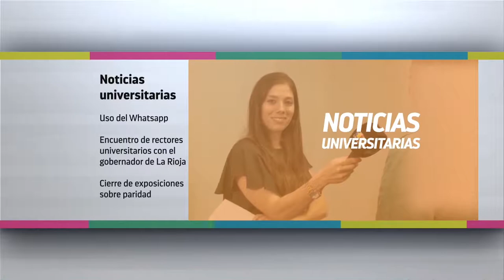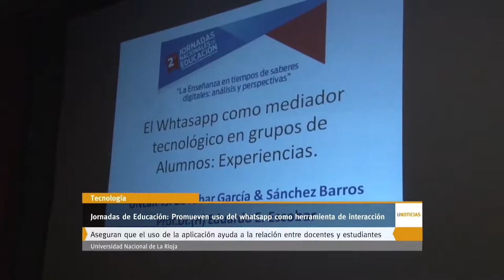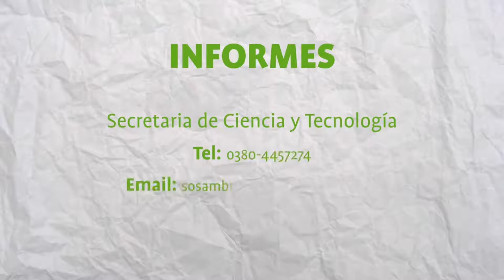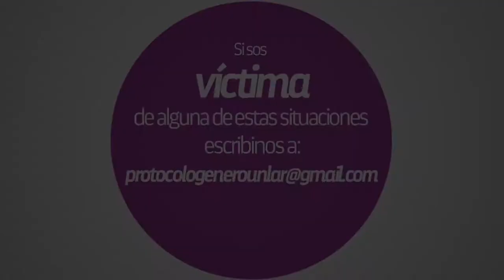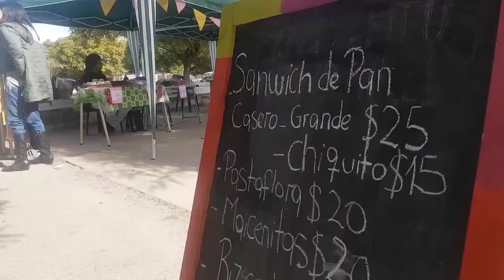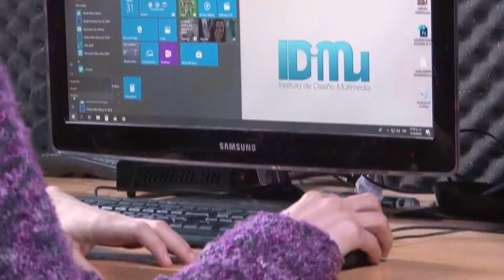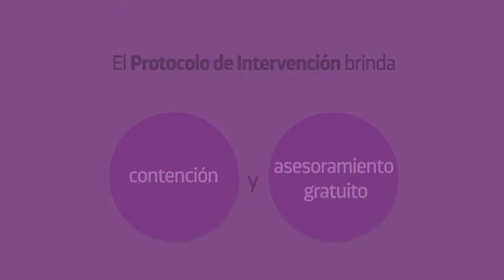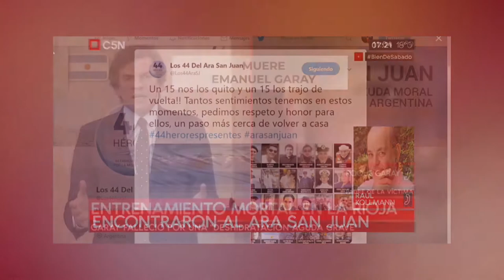Tomá Nota - Programa 14 completo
Magazine producido por el canal de la Universidad Nacional de La Rioja, emitido por Canal 9 La Rioja el miércoles 26 de junio de 2019.
En esta emisión:
- Noticias Universitaria: Información sobre el uso del whatsapp, el encuentro de rectores de universidades con el gobernador de La Rioja y el cierre de las exposiciones sobre paridad.
- Tema del Día: hablamos de Economía popular, el despertar de la organización solidaria. Entrevista a Leila Waidatt - coordinadora de la Comisión de Economía Social, Solidaria y Territorial de la Secretaría de Extensión
Arnol Díaz - Central de Trabajadores de la Economía Popular CTEP La Rioja.
Rita Blanco – Presidente de la Federación de Mutuales de La Rioja FEMULAR
- Espacio Joven: Delfina Faussone presenta el nuevo video de Joaquín Rodríguez y charla con él sobre rap.
- Humor: El Astrónomo, astrólogo y doble de riesgo Rodolfo Roberto Ramírez Robles, nos dice cómo prepararnos para el Eclipse.